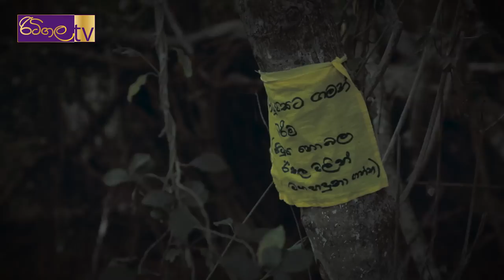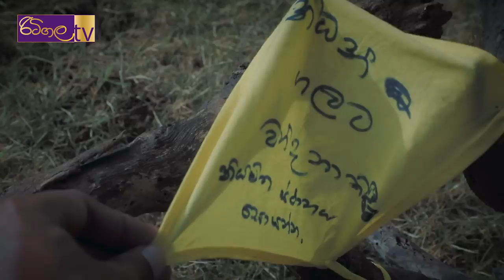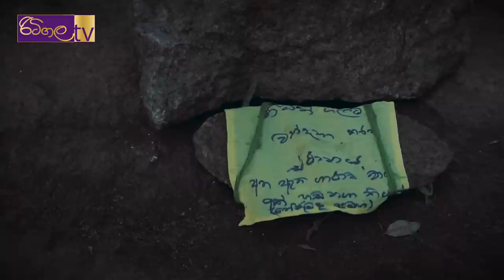රිටිගල විශුද්ධි හරඹ " රෝනාධා " පුහුණුව පළමු කොටස - රිටිගල සුමේධ 🇱🇰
රිටිගල විශුද්ධි හරඹයේ " රෝනාධා " දියත් කල වගයි. ..

මෙහෙයවීමI මහානායක ගුරුපදවි රිටිගල සුමේධ ඇදුරුතුමන්

කැමරා අධ්‍යක්ශක සහ සංස්කරණය I ගිහාන් අනුෂ්ක

කැමරාකරණය I නිශාන්ත බාලසේන/හෂාන් චන්දිම

පසුබිම් සංගීත අධ්‍යක්ෂණය  සහ සංගීත නිර්මාණය I හෂාන් චන්දිම

ඡායාරූපකරණය I සෙනරත් දැල්පිටිය

රිටිගල මාධ්‍ය අංශයේ නිශ්පාදනයක් 2019 ©